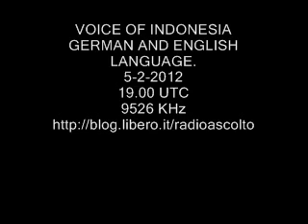VOICE OF INDONESIA